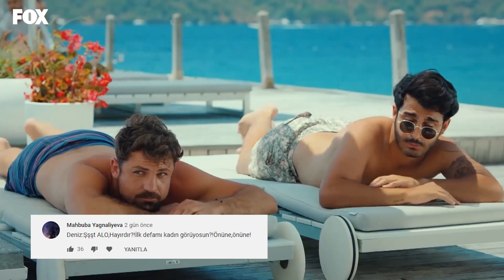Bay Yanlış Once Said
Oyuncular:
Can Yaman
Özge Gürel
Fatma Toptaş
Gürgen Öz
Cemre Gümeli
Serkay Tütüncü